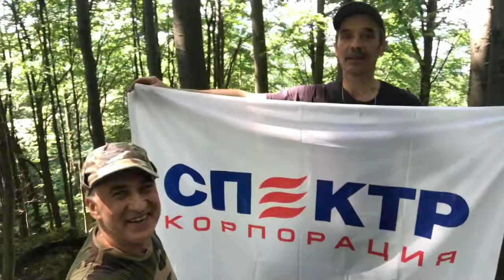ПУТЕШЕСТВИЕ ПОЖАРНОГО в Закарпатье(Украина) Ч.7 Штурм горы Большой Клобук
Украинский пожарный путешествует по миру. Как интересно и экономно посетить другие страны, пообщаться с пожарными этих стран, увидеть достопримечательности и вернуться живым и здоровым?
Український пожежний мандрує світом. Як найцікавіше тровести свій час в інших країнах, поспілкуватися з пожежними цих країн, побачити місцеві пам'ятки та ще й заощадити грошей?